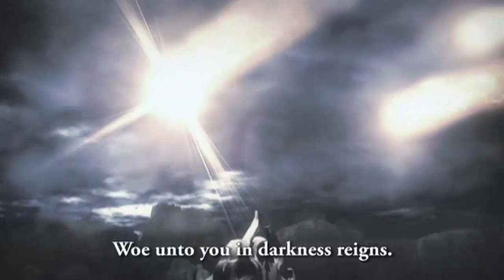Ninety-Nine Nights 2 Trailer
The latest trailer from Konami's upcoming Action RPG hack-and-slash, Ninety-Nine Nights 2.